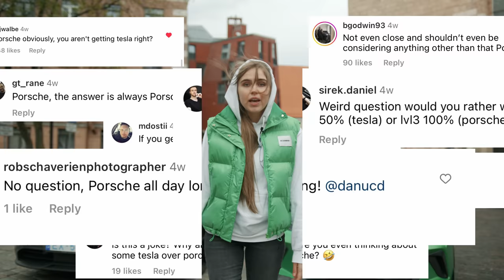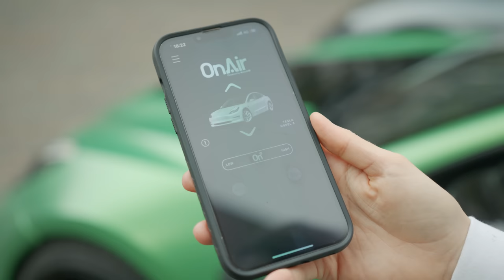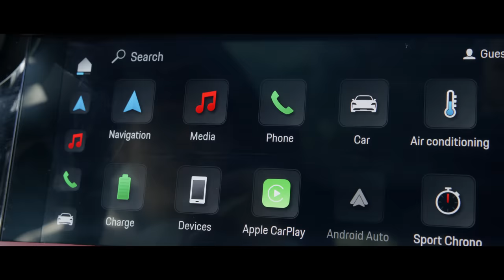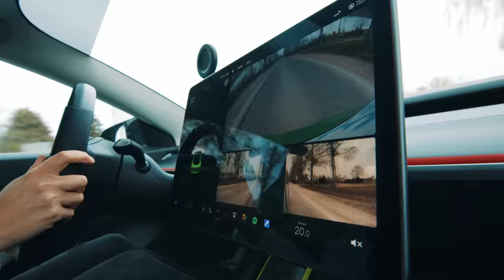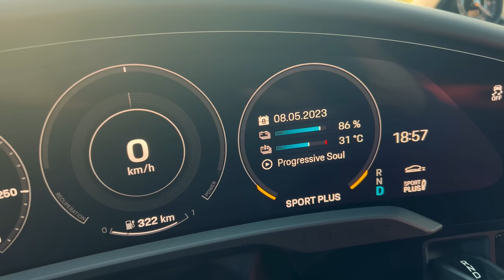GAMER BOUGHT A DREAM CAR - Taycan vs Tesla Drag Race (car vlog)